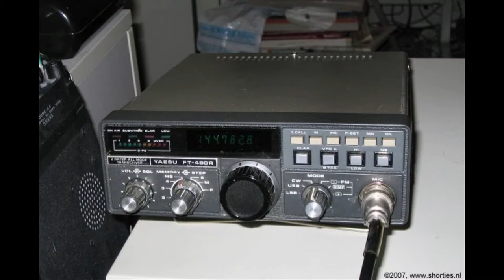Daily Minutes, 1 december 2018 (Nieuws (Engels), SSTV in PD90)